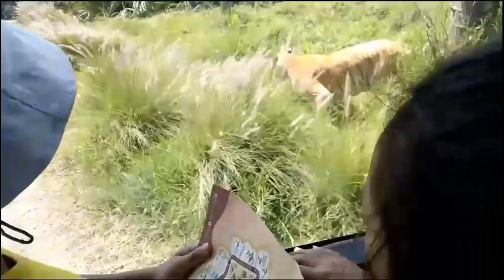Rasyid Lihat Harimau Putih Dari Dekat - Naik Wara Wiri Lembang Park Zoo